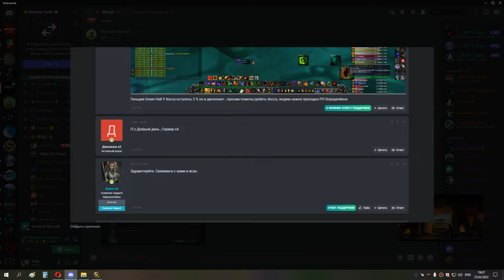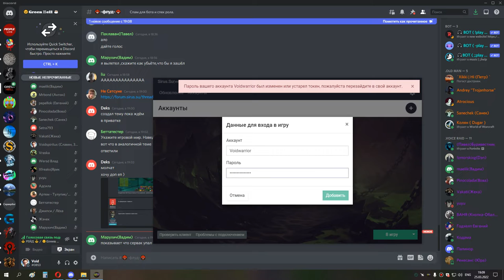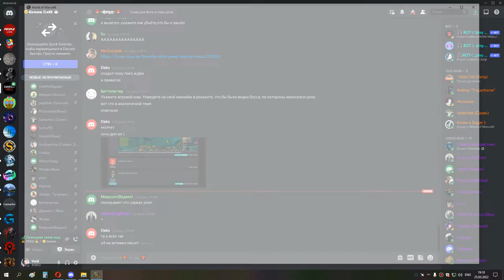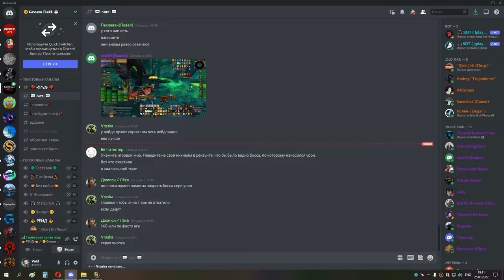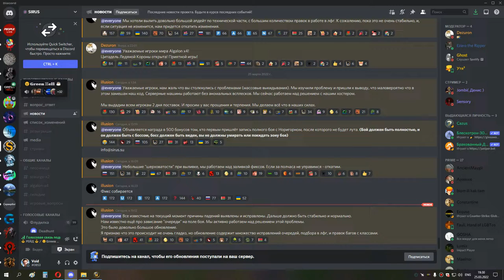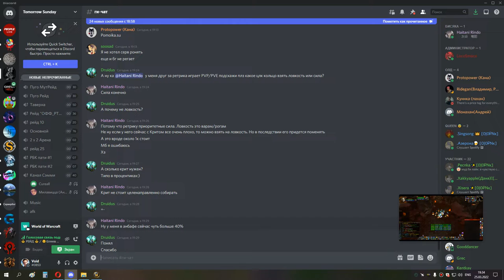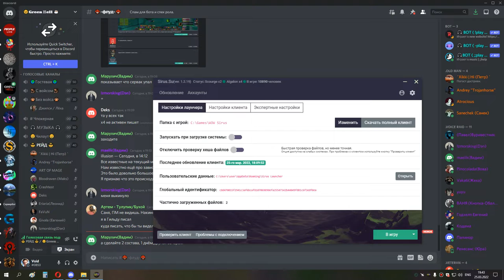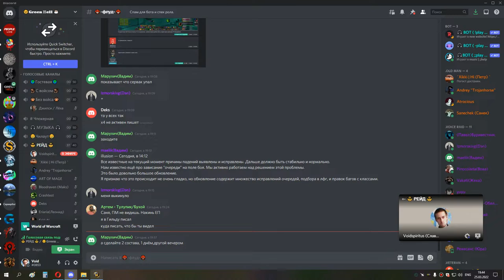2я часть МГ ГЕР шп 25 03 22